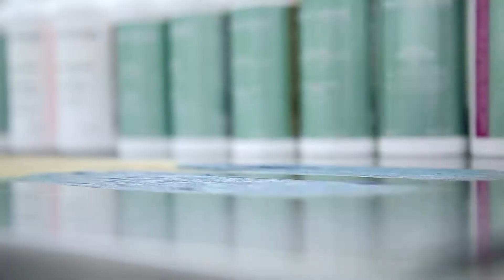[헤어트렌드] DESSANGE 2018 S/S HAIR TREND